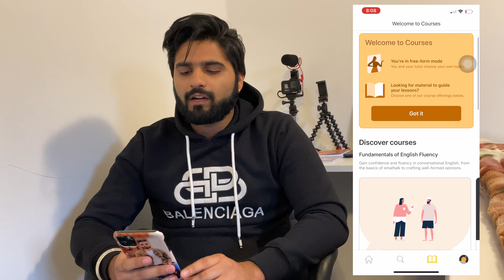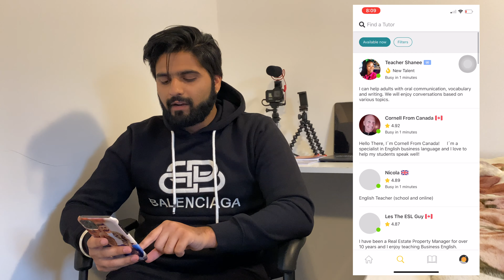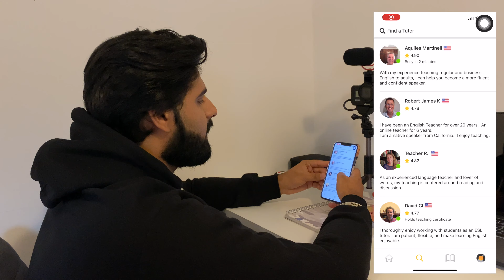Things That Make CANADIAN LIVING BETTER - Improve IELTS Speaking (Specially for IELTS EXAM)